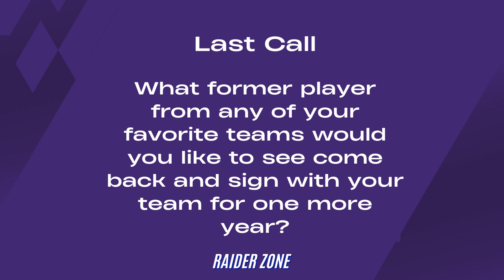Raider Zone Episode 1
Raider Zone is a sports talk podcast covering all the current topics across the sports world! This week, Kris Jacoby, Tom Dry, Jason Csank, Dylan Zepp and Jacob Buttar discuss hot topics around the NFL, NBA and MLB!

Segments
0:00 Introduction
1:28 AFC Championship Recap
6:07 NFC Championship Recap
11:33 Super Bowl Preview
14:21 NFL MVP Predictions
15:51 NFL OPOY Predictions
17:34 NFL DPOY Predictions
22:54 NFL OROY Predictions
24:24 NFL DROY Predictions
27:26 NFL Comeback Player Predictions
30:03 NFL COY Predictions
33:45 Transition
34:05 NBA Trade Deadline Buyers/Sellers
38:58 NBA Desperate Teams
41:55 Most Likely to Move
45:33 New Coordinators
53:27 Return of Carrasco/Garland/Mobley
59:01 Last Call
1:03:14 Conclusion